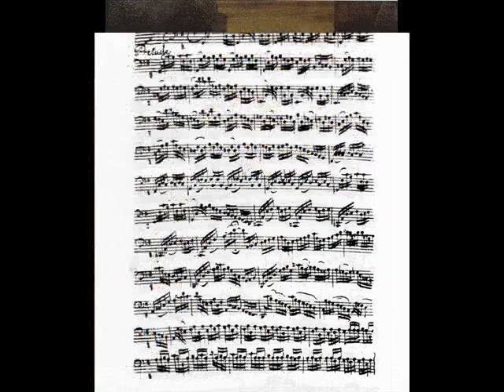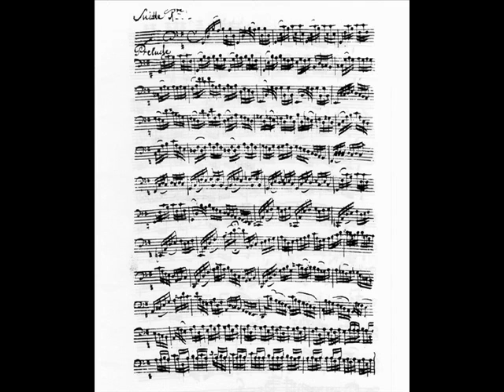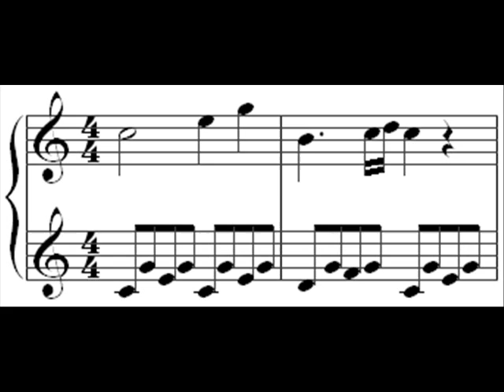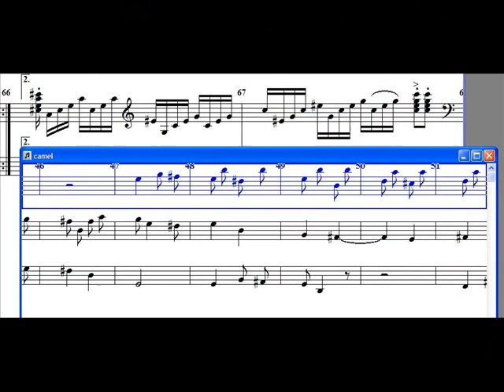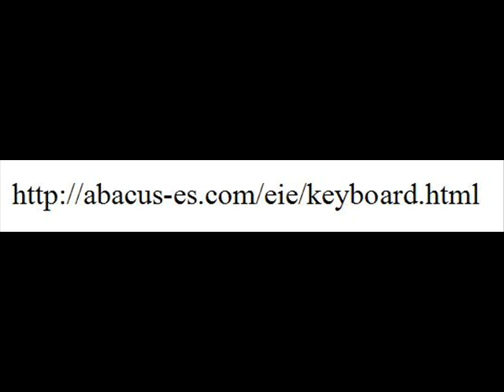Music Theory and Musicianship Class for Homeschoolers at Excellence In Education